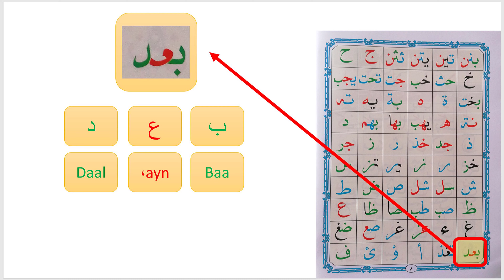2.111 - Compound Letters (Noorani Qaida - Lesson 2)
2.111 - Compound Letters (Noorani Qaida - Lesson 2)